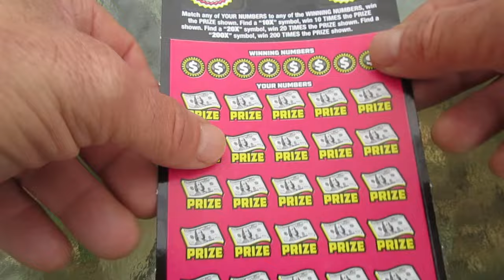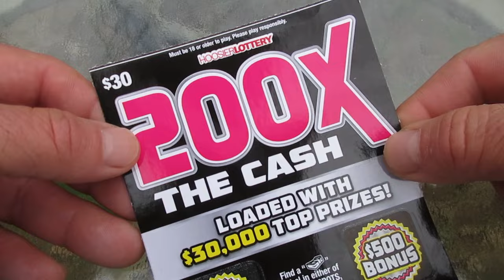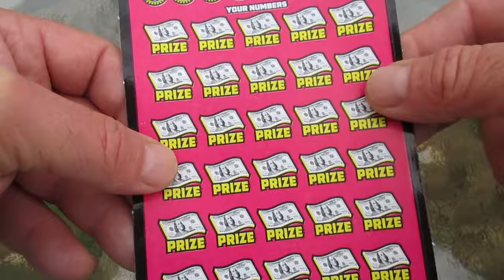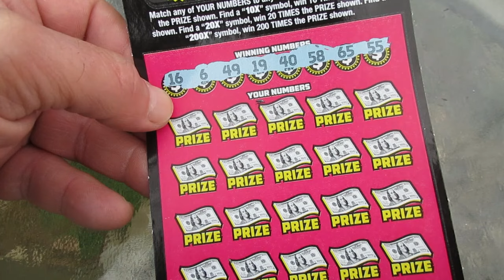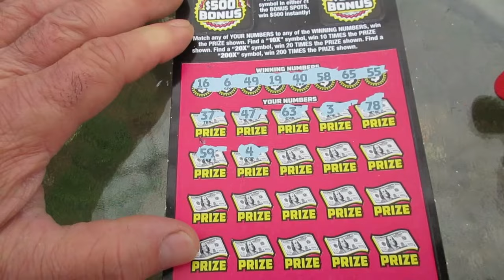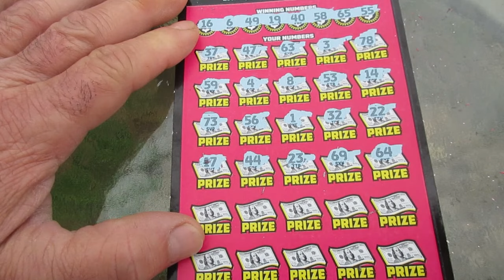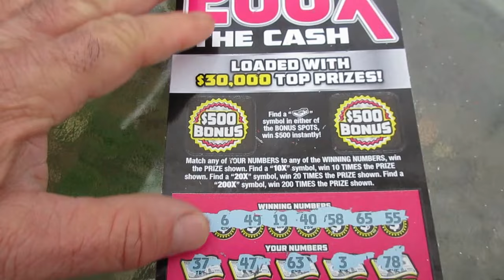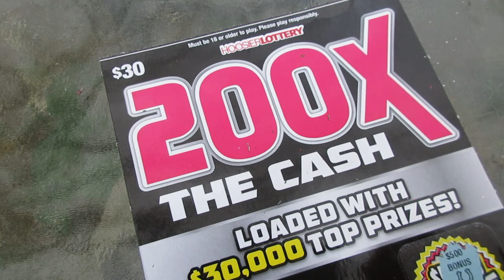WARNING! What Happened On This Expensive Lottery Ticket Is NOT For The Faint Of Heart!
You might want to sit down to watch what happened on this expensive scratch off lottery ticket. This kind of a result on this expensive lottery ticket is not for the faint of heart.